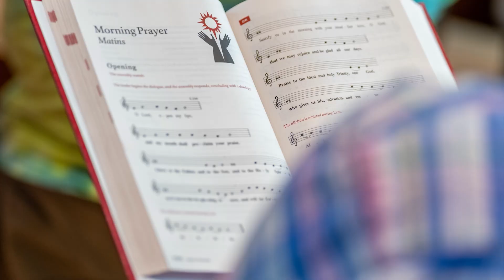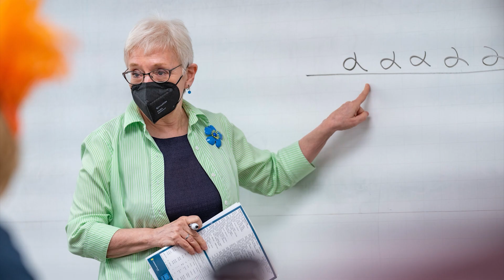Wartburg Theological Seminary (Synod Assembly 2023)